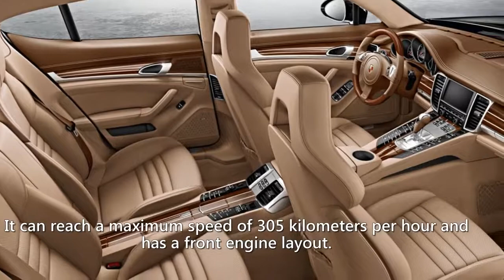Top 10 Most Expensive Luxury Sedan Cars Aston Martin Rapide